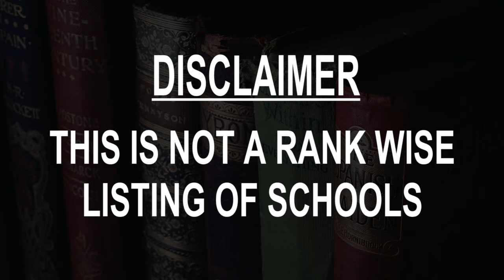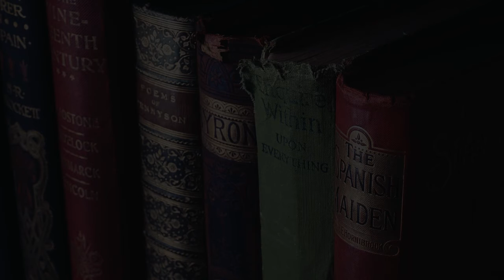Schools around Fuzhou, China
Must Watch.. Best Schools around Fuzhou

Click on Bell ICON to get the notification of New Videos.This is not rank wise listing of Top Schools in Fuzhou, it's the list of best Schools around Fuzhou as per the ratings given by our users.

Listed Schools:

Fuzhou Foreign Language School
 Middle school
Fuzhou, Fujian, China

Fuzhou No.8 Middle School
Middle school
Fuzhou, Fujian, China

Fujian Fuzhou Yan'an Middle School
 Middle school
Fuzhou, Fujian, China

福州第三中学
 Middle school
Fuzhou, Fujian, China

福州第二中学
 Middle school
Fuzhou, Fujian, China

福州大学
 Private university
Fuzhou, Fujian, China

Fuzhou Yangqiao Middle School
 Middle school
Fuzhou, Fujian, China

 Middle school
Fuzhou, Fujian, China

Liming Middle School
 Middle school
Fuzhou, Fujian, China

Fuzhou Taijiang Experimental Primary School
 Elementary school
Fuzhou, Fujian, China

Fuzhou Tongpan Middle School
 Middle school
Fuzhou, Fujian, China